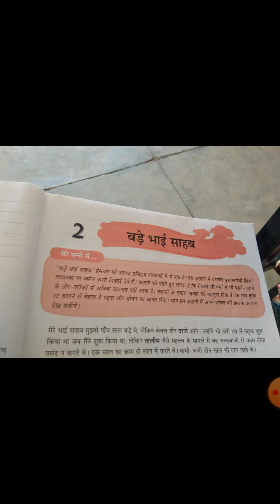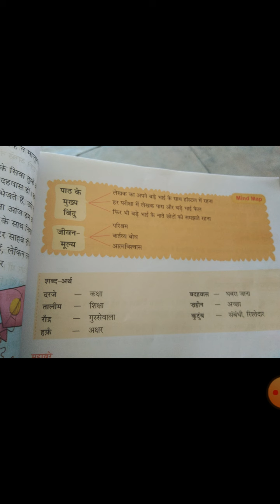Class 8th subject Hindi 1. Lesson 2 read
Sapna mam